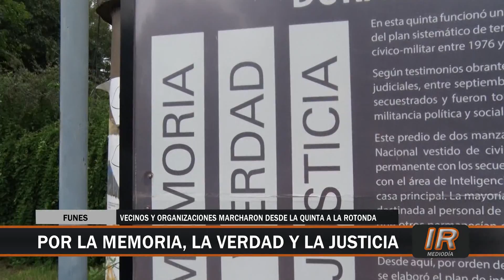Marcha por las calles funenses en el Día de la Memoria por la Verdad y la Justicia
Marcha desde la Quinta de Funes hasta el Museo Murray para conmemorar el Día de la Memoria por la Verdad y la Justicia.